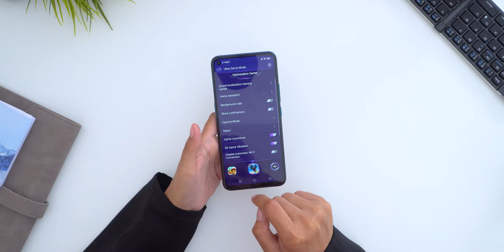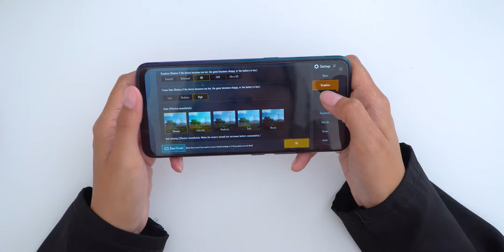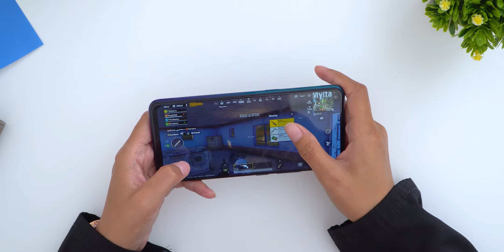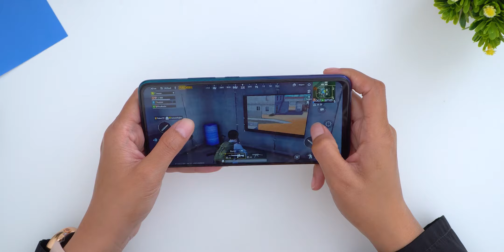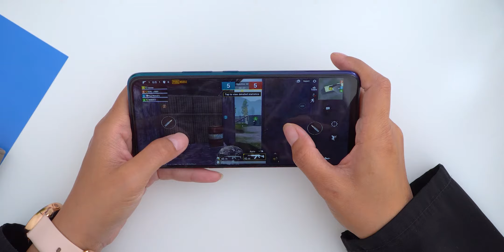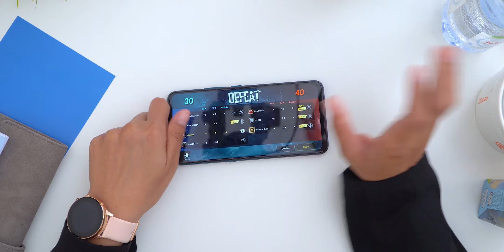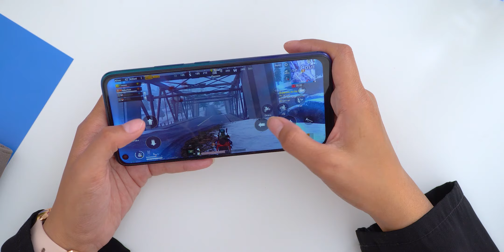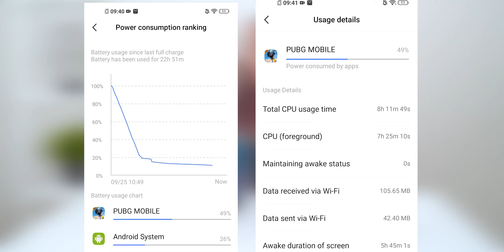Main PUBG Nonstop 8Jam!! Pake vivo Z1 Pro 6GB